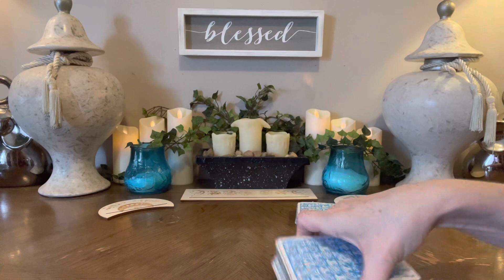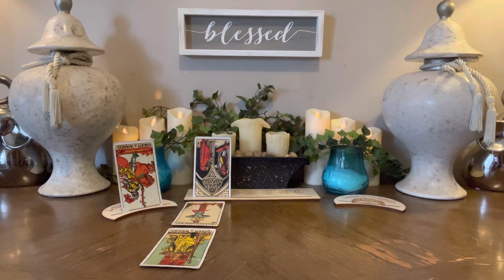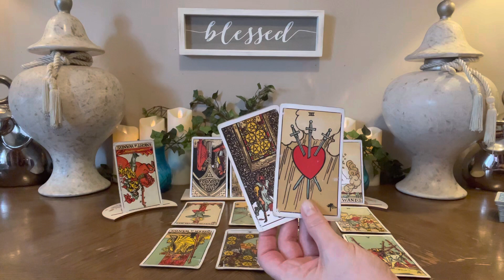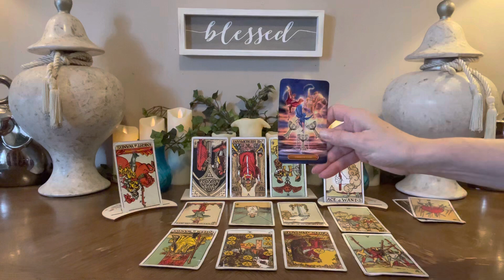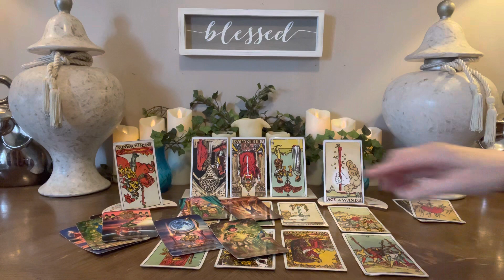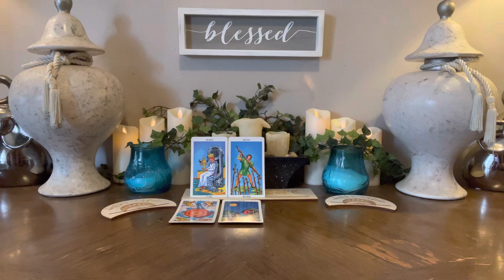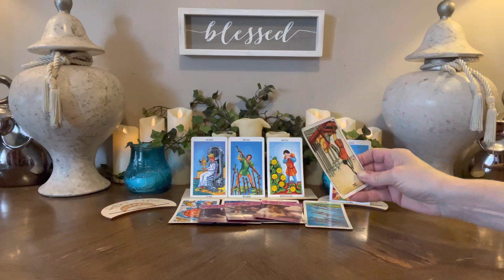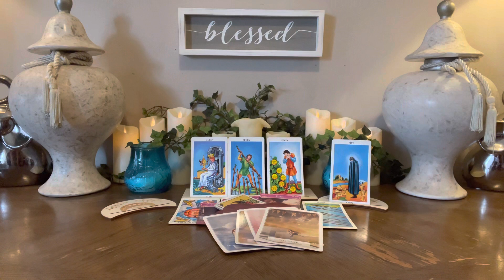♉️ TAURUS~NOVEMBER 2022~”YOUR REWARDED FOR CHOOSING YOU!!” Not An Easy Decision..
⭐️Personal Readings⭐️

20mins  $55        All Prices Are USD
30mins  $75
45mins  $100
60mins. $125